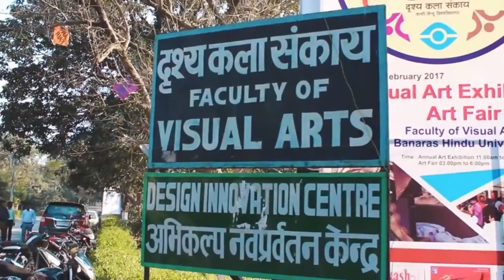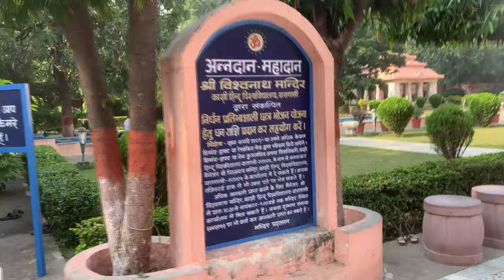కాశిలో చూడాల్సిన శ్రీ విశ్వనాథ్ ఆలయం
Please comment down ur doubts in comments session so that i can understand what u want to know about and what i want to create in my next video.
For flights use ur preffered website
For trains booking use irctc as best thing
1. Arya vyshya satram
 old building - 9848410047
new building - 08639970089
2.Jangamwadi Mutt
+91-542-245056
3. Cycle swamy ashram
4. Ramataraka ashram
5.Om Sri Kasi Visweswara Nitya Annadana seva Samithi
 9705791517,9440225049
@PlayLikeSafari @Naa Anveshana @Indigo Traveller